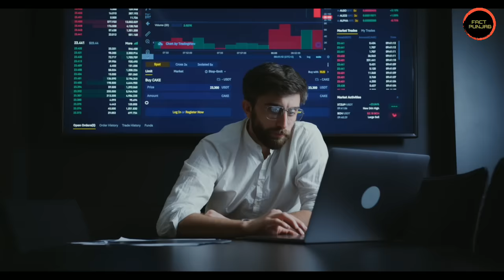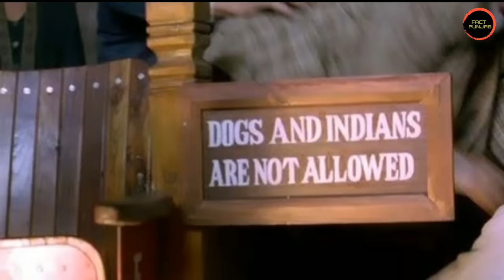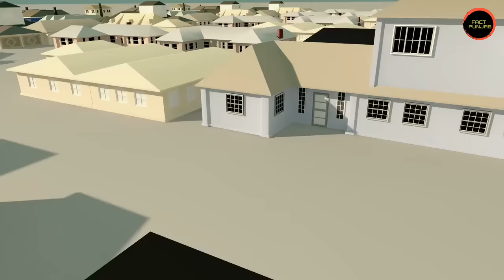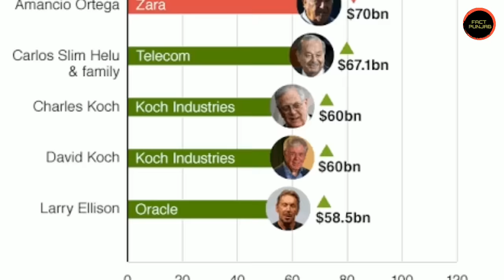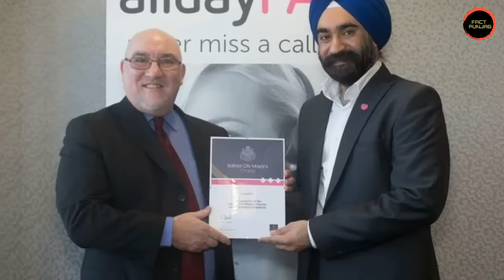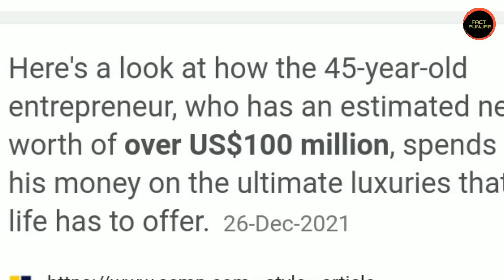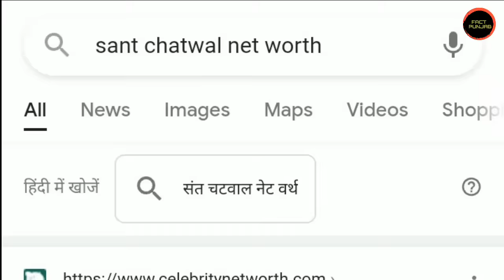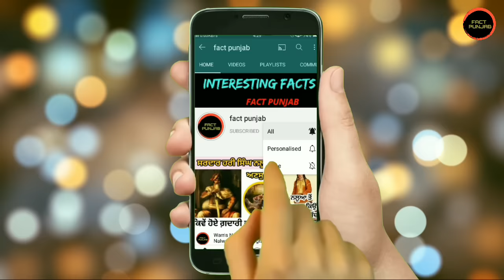ਕੌਣ ਹਨ ਦੁਨੀਆਂ ਦੇ ਸਭ ਤੋਂ ਅਮੀਰ ਸਿੱਖ ਪੰਜਾਬੀ ? richest sikh in the world 2022 | fact punjab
TITLE OF THE VIDEO :

ਕੌਣ ਹਨ ਦੁਨੀਆਂ ਦੇ ਸਭ ਤੋਂ ਅਮੀਰ ਸਿੱਖ ? richest sikh in the world |fact punjab

DESCRIPTION OF THE VIDEO :

In this video we will share information about the richest sikh persons in the world. We will  share their networth along with their personal stories.

OTHER VIDEOS LINKS :

1)ARJAN DHILLON ਦੇ ਨਵੇਂ ਗੀਤ Soorme Aoun Tareeka Te ਦਾ ਸੱਚ | Latest Punjabi Songs 2020 | fact punjab

2)Arjan Dhillon ਦੇ ਗੀਤ ਵਾਲੀ 'ਲੂਣਾ' ਕੌਣ ? jamrud fort history | My Rulez | New Punjabi Songs 2021

4) ਕੌਣ ਹੈ punjabi ਗੀਤਾਂ ਵਾਲਾ Tupac ? tupac biography in punjabi | new punjabi song 2021 | fact punjab

TOPICS COVERED IN THIS VIDEO :

richest sikh in the world
richest sikh in the world 2022
richest punjabi in the world
richest sikh person in the world
richest sikh man in the world
peter virdee interview
peter virdee biography
peter virdee net worth
sant chatwal
sant singh chatwal interview punjabi
sant singh chatwal biography
malvinder shivinder story
malvinder shivinder singh
reuben singh
reuben singh interview
reuben singh biography
reuben singh rolls royce story
reuben singh story
ajaypal banga
ajaypal singh banga